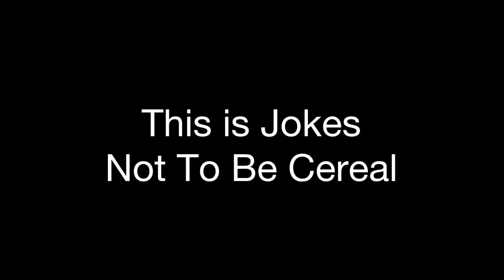MC Swigga ~ "What a Wonderful Weed" ('What a Wonderful World' by Louis Armstrong Parody)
First a song about Adam Sandler, now a song about Seth Rogen and his favorite pass time: weed.